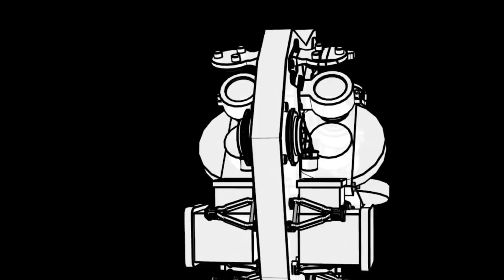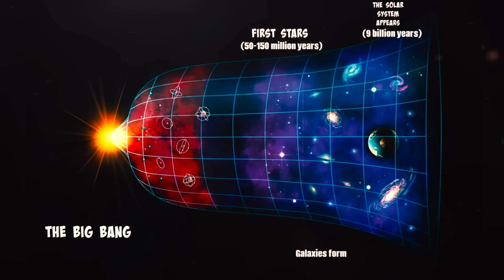James Webb Telescope Shows How the BIG BANG GOT WRONG We Live INSIDE a BLACK HOLE